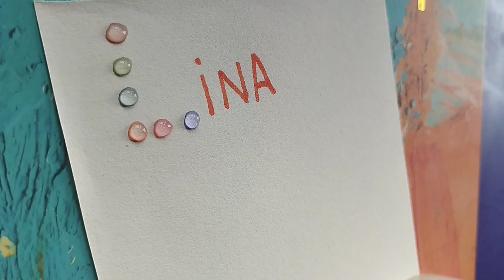Nombres lindos//para niñas😍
Hola soy Ebena27 y el día de hoy te traigo nombres lindos para niñas.

sigueme
comenta